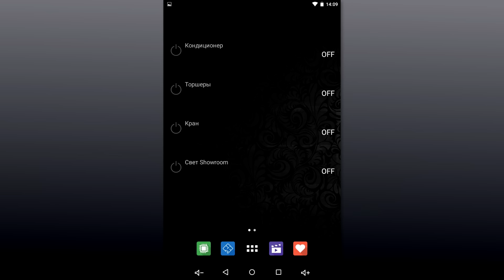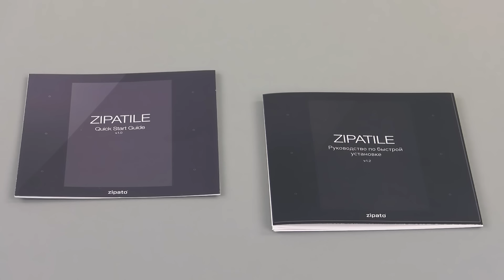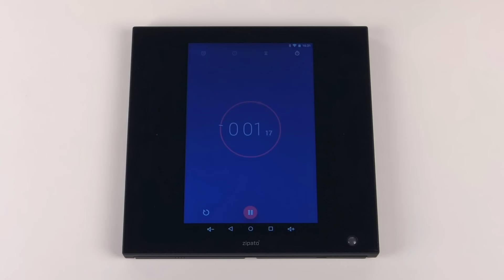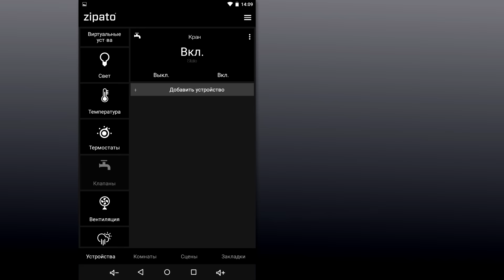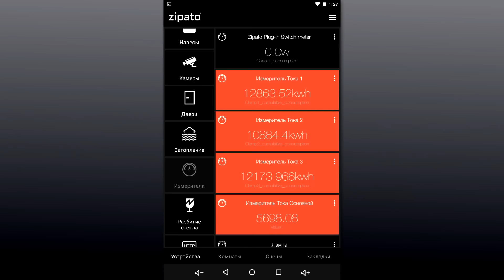Обзор системы управления умным домом Zipato ZipaTile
В середине этого года хорватская компания Zipato представила новое многофункциональное устройство — ZipaTile. Оно сочетает в себе контроллер автоматизации, монитор, панель управления, аудио/видеосвязь и имеет набор встроенных датчиков. Решение, работающее под управлением Android 5, основано на четырехъядерном процессоре, имеет 1 ГБ оперативной памяти и 8 ГБ флэш-памяти. Для подключения к локальной сети, интернету и облачным сервисам используется встроенный интерфейс Wi-Fi 802.11b/g/n. Основным протоколом для подключения устройств автоматизации является Z-Wave. Благодаря высокой интеграции решение может быть востребовано для множества сценариев, как в самостоятельном виде, так и с подключением к другим устройствам. По сути, модель представляет собой универсальный контроллер домашней автоматизации, способный выполнять сразу много задач. Среди ключевых вариантов производитель выделяет: управление светом, системы безопасности, управление климатом и вентиляцией, контроль безопасности людей, требующих дополнительной опеки, видеосвязь/домофон/интерком, информационная панель, сенсорное управление системой автоматизации, запуск приложений Android. Благодаря беспроводным интерфейсам и протоколам установить панель в квартире или доме можно и после ремонта.